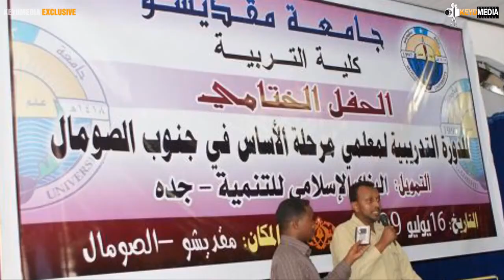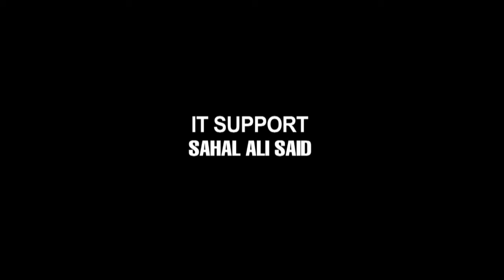Re-Upload | Unprecedented Event: Ugas Ahmed Bile - [Dhacdo Ugub ah]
SomaliArchive ► Re-Upload | The Original Video ■ Executive Committees Union of Islamic Courts (UIC,) Alliance for the Re-Liberation of Somalia, (ARD).

DHACDA UGUB AH (Unprecedented Event) is a Somali Documentary-Film by Ali Said Hassan.

The documentary is based on Somali history, the civil war and interviews of more than 44 prominent personalities representing the cross-section of the Somali society and International Community. The interviews took place in Djibouti, Asmara, Nairobi, Sanaa, Rome, Mogadishu, and Lund (Sweden) in 2008 and 2009.

Some of the interviewed personalities are members of the Somali Transitional Government like President Sheekh Sharif Ahmed, Sharif Hassan Sheik, Ibrahim Hassan Addou. The interviews are complemented by 778 hours archive material and footages. Duration of the documentary is five hours and 20 minutes.

SUBSCRIBE for Daily High-Definition Videos from Somalia Hosted - Mogadishu, the capital city of Somalia, has for nearly 20 years been a battlefield, a focus for civil war and political, tribal and social conflicts.